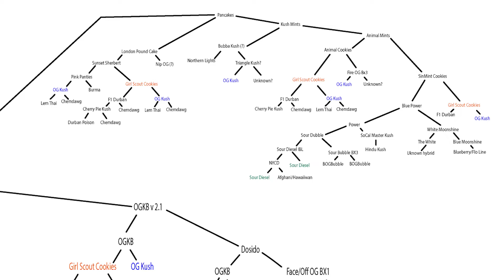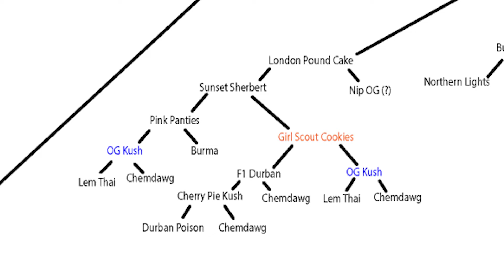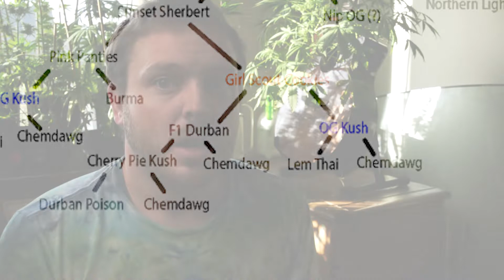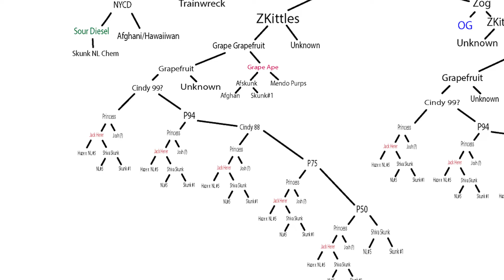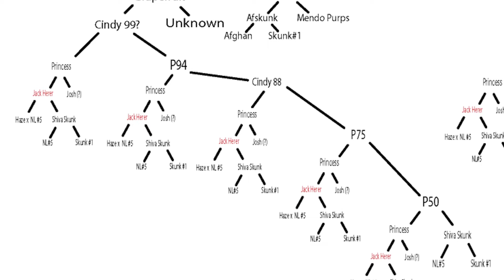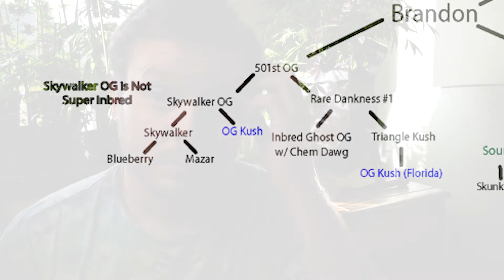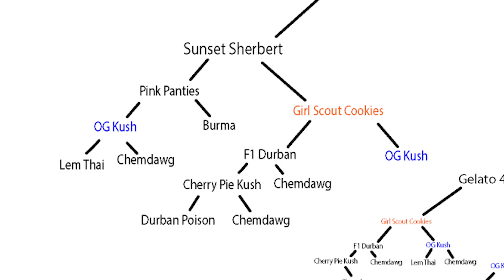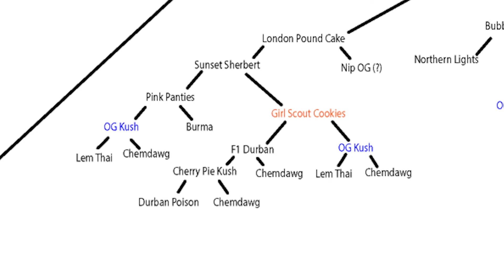Project Fiona: Research into the Stabilization of Inbred Marijuana Genetics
My Gear:
Camera Sony A7Siii
Lens: Sony f/1.8 35mm Lens
Lighting: I use a cheap umbrella light on one side and a Godox FV150 Light w/ a Laofas small box attached on the other side. Prior to 3/25/2021, I only used umbrella lights.